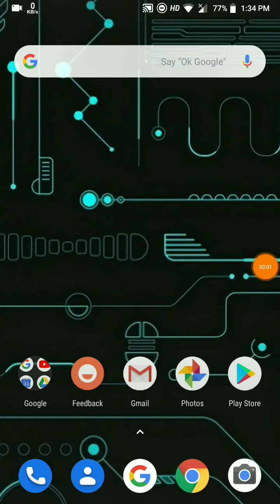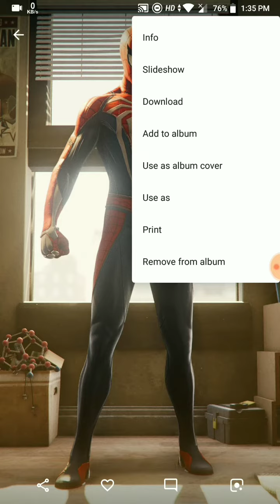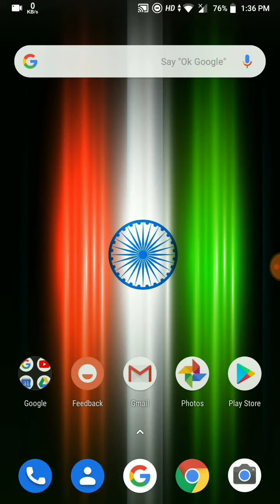Best Wallpaper For Mobile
Step1:- Open Link in Any Browser
 Step2:- Scroll To End Page And Verify Human Verification
Step3:- Wait for 8 Second and Your Links Is Ready!